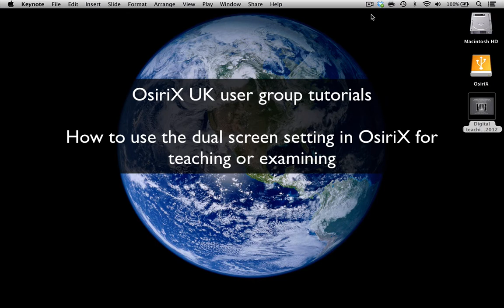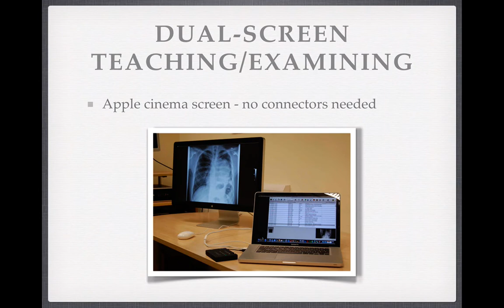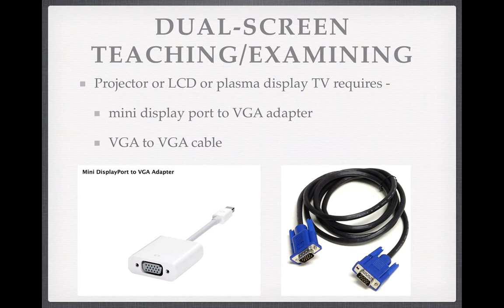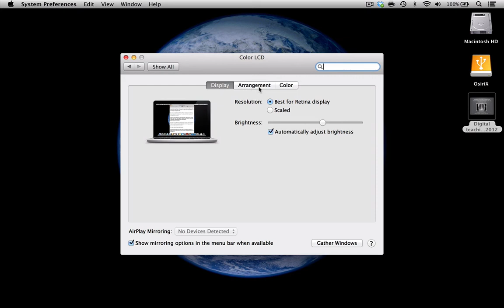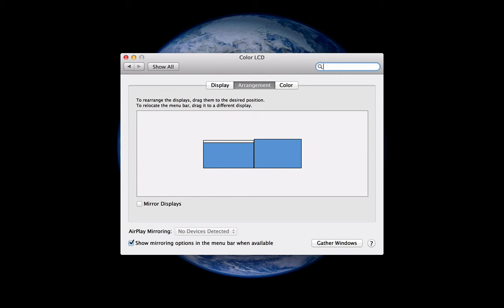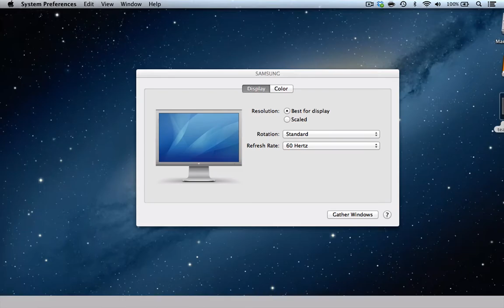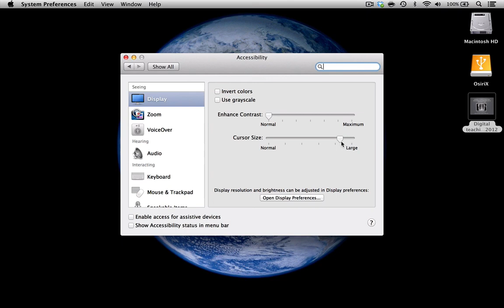How to use the dual screen setting in OsiriX for teaching or examining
A tutorial explaining how to use a dual screen set up for radiology teaching or examining using Osirix.  Learn about what options are available and how to optimise the display for your own departmental arrangement.